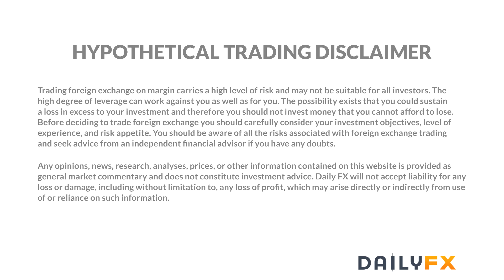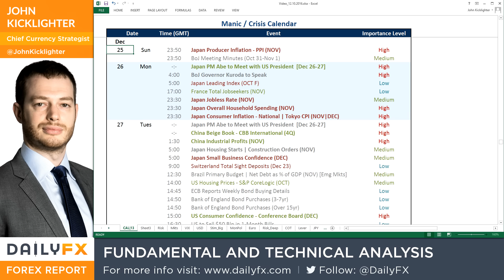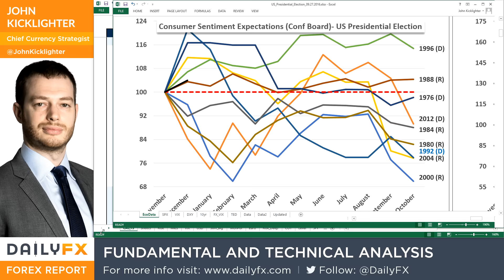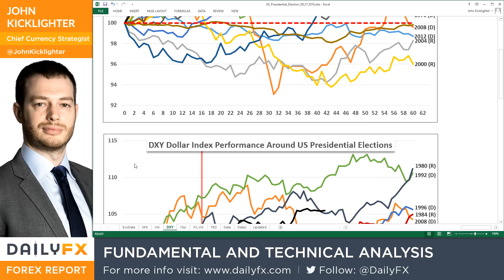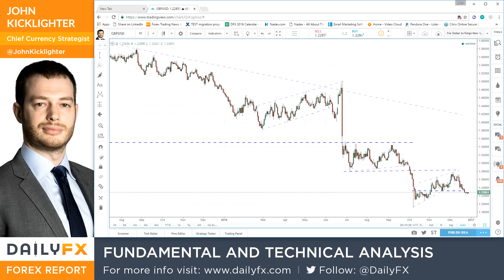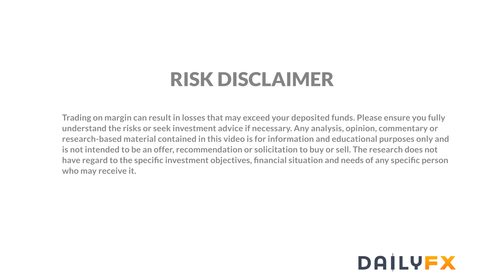Video: Headlines on US Confidence, Italian Banks, Chinese Finances Generate Little FX Moves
Talking Points:

• Activity in FX and capital markets has cooled as expected - though intensity of the drop may be extreme even for holidays
• A top headline of US consumer confidence hitting a 15-year high and expectations for stock gains soaring, offered little lift
• For market moves this week, watch the critical themes: risk trends, Fed forecasts, China problems, Brexit, etc